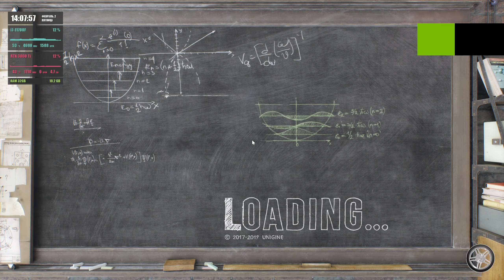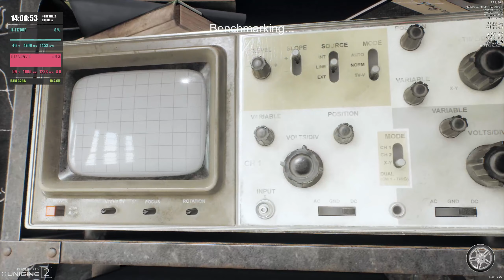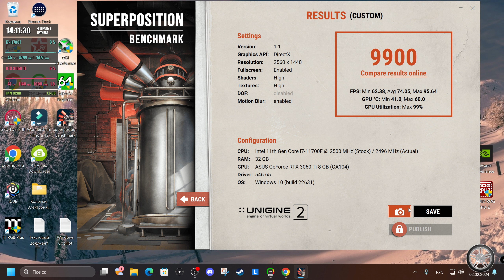Superposition Benchmark Test